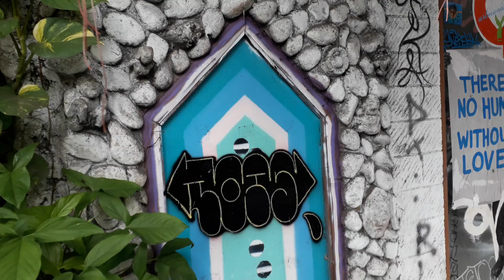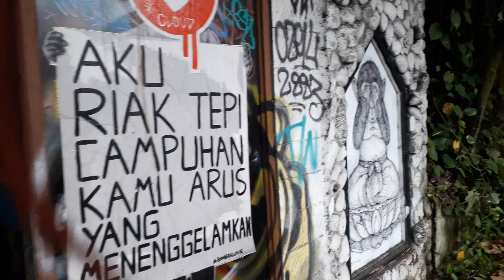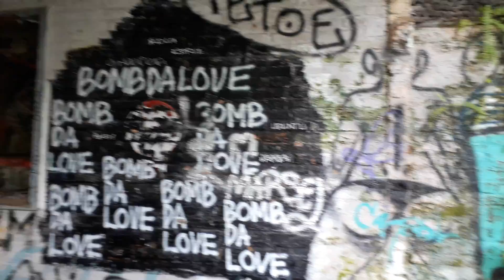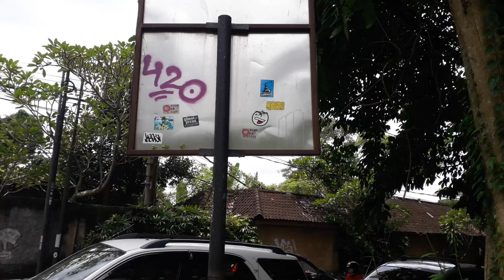"Art zoo building" dalam Selayang Pandang 005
Artworks by : various artist.
Location : Campuhan, Ubud, Bali